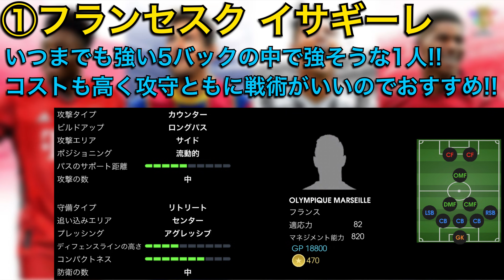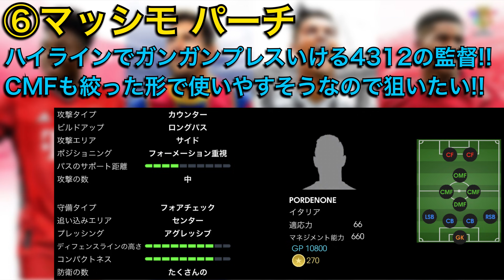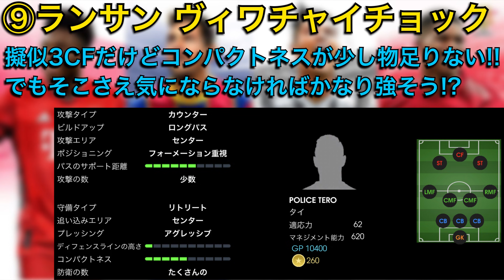【ラスト監督更新】7/8~から獲得できるおすすめ監督紹介!!超強そうな擬似3CFがいる!!【ウイイレ2021アプリ】#244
【再生リスト】